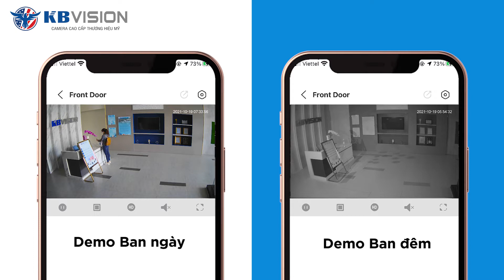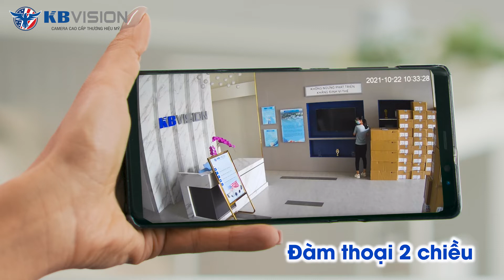Giới thiệu demo KN-H41P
Camera IP WIFI 4.0MP
. Cảm biến: 1/2.7’’ 4.0MP Sony NIR.
. Ống kính cố định 3.6mm, góc nhìn 920
. Quay quét: Ngang 3550, dọc – 50 – 800, tốc độ 1000/s.
. Tầm xa hồng ngoại 10m.
. Các tính năng thông minh, khe cắm thẻ nhớ Micro SD, Max 256GB
. Tích hợp mic và loa, hỗ trợ đàm thoại 2 chiều,còi báo động